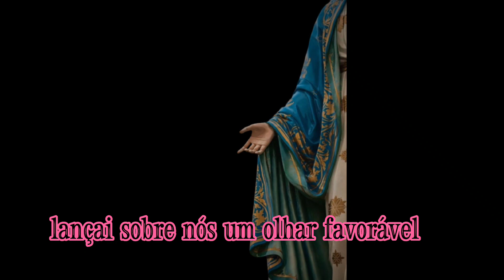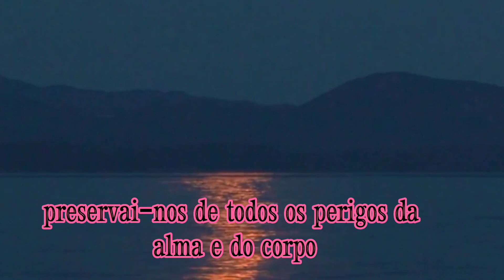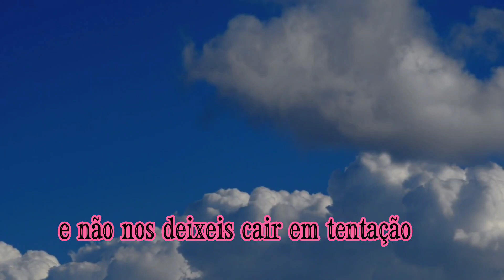Oração poderosa de Nossa Senhora Aparecida- Peça a intercessão da padroeira do Brasil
Faça essa oração com muita fé e peça auxílio de Nossa Senhora Aparecida .
Com tantos milagres já consumados ela nos auxilia sempre nas horas difíceis
Reze com muita fé.
Reze até conseguir sua graça.

Se você tem uma causa urgente que precisa ser solucionada ore com muita fé!

🚀Ative as notificações para receber novas orações e passagens da Bíblia!

📲Nos visite no Instagram e acompanhe nossas postagens diárias @oracoes_fe_devocao